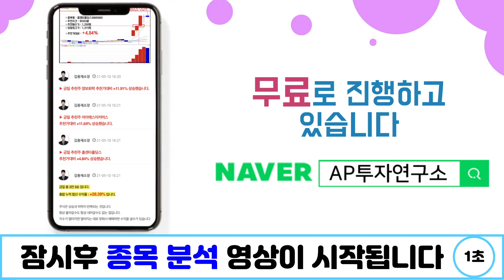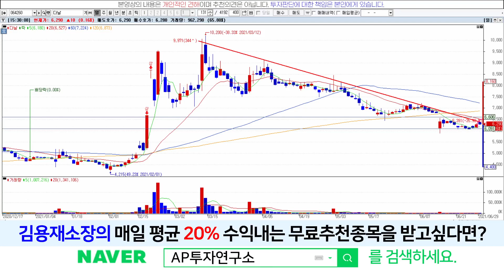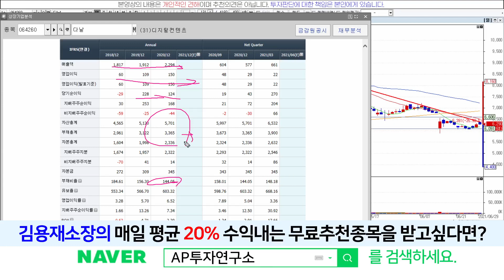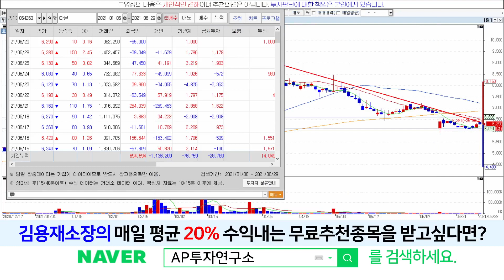다날(064260) - 일희일비말고 갈길 가자